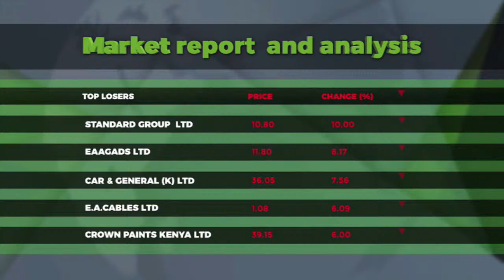Hosea Kili, CEO of CPF Financial Services discusses pensions | Trading Bell (Part 2)